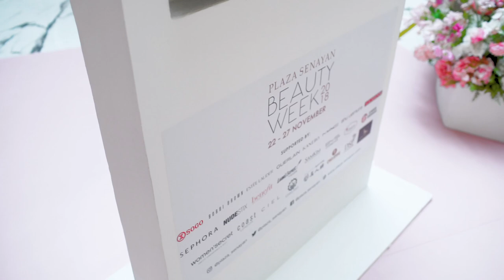Plaza Senayan Beauty Week 2018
Creative work with AUDIO and VISUAL
•Video •Photo •Motion •Design